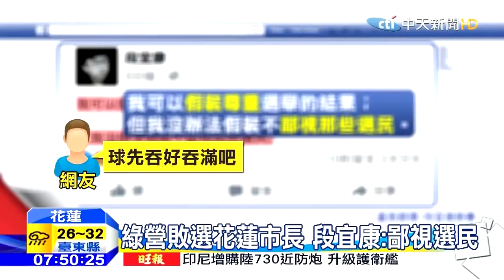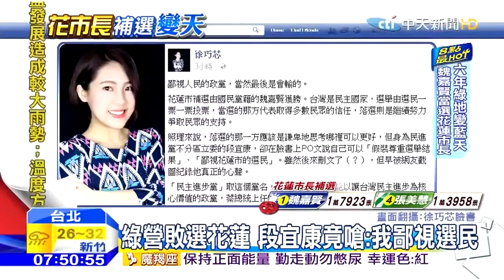20160828中天新聞 輸不起？ 花蓮市綠敗 段宜康po文｢鄙視選民｣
花蓮市長補選，民進黨敗選，身兼民進黨政策會執行長的立委段宜康，在臉書發文強調「我可以假裝尊重選舉的結果，但我沒辦法假裝不鄙視那些選.

花蓮市長補選民進黨敗選，身兼民進黨政策會執行長的立委段宜康，在臉書發文強調「我可以假裝尊重選舉的結果，但我沒辦法假裝不鄙視那些選民.